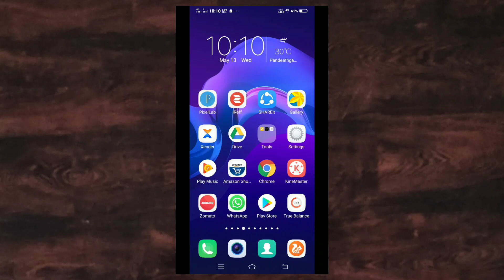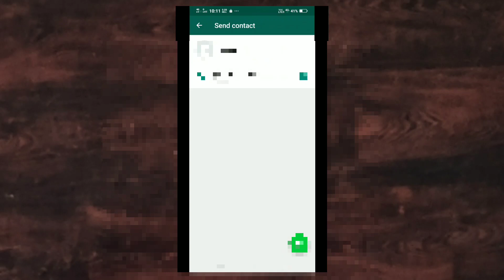Whatsapp se contact number kaise bheje | Whatsapp par number kaise bheje | Whatsapp number export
Hello Dosto,

Whatsapp se contact number kaise bheje | Whatsapp par number kaise bheje | Whatsapp number export | Contact number ko whatsapp se kaise bhejte hain | Contact number ko whatsapp se kaise bheje | Target with knowledge onlineclasse |